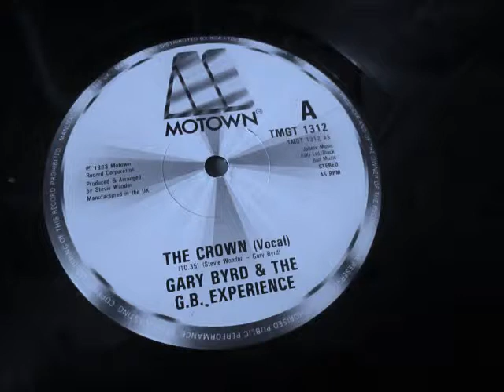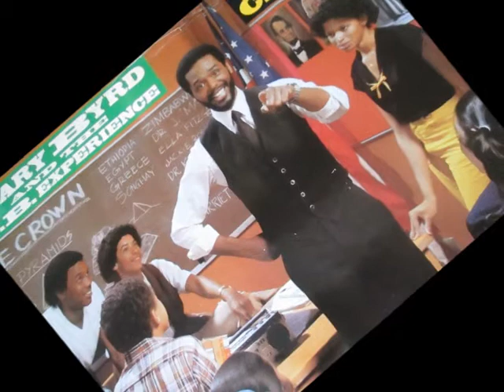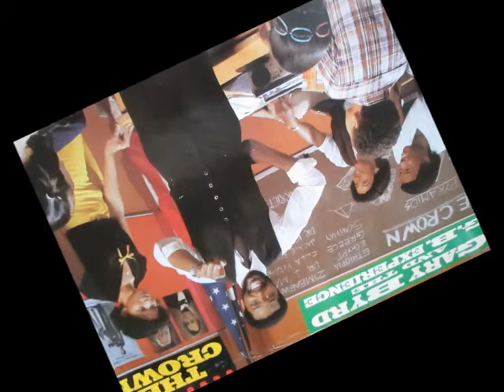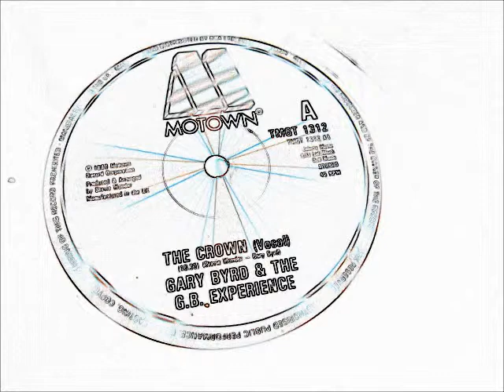Gary Byrd & the GB Experience - The Crown. 1982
Motown records